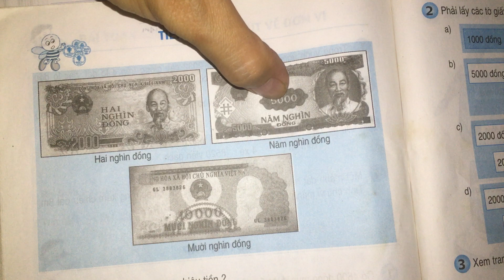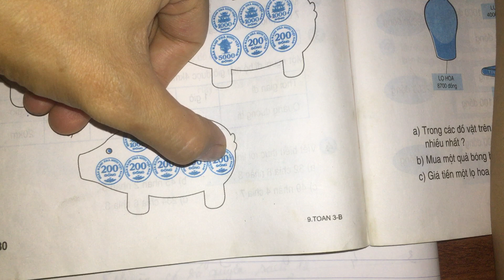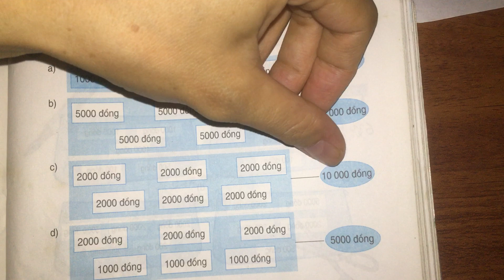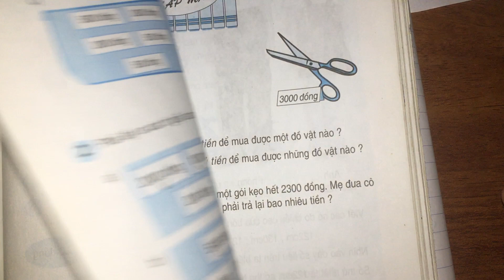Tiền Việt Nam (trang 130, 131) - Toán lớp 3 sách giáo khoa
Tiền Việt Nam (trang 130, 131) - Toán lớp 3 sách giáo khoa. Bài 1, 2, 3 trang 130, 131 sgk toán lớp 3.